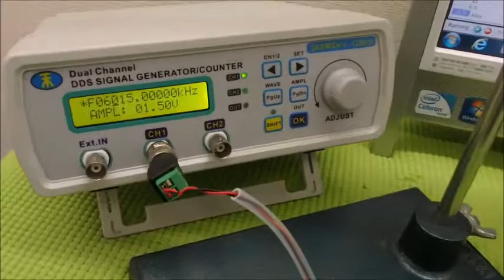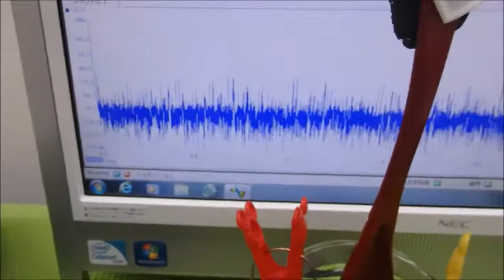超音波の非線形振動 ultrasonic-labo